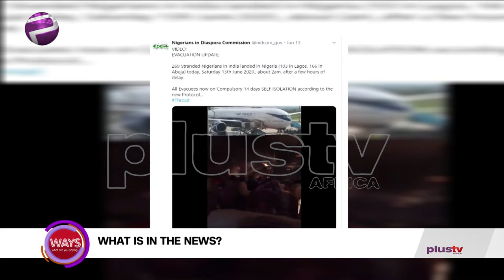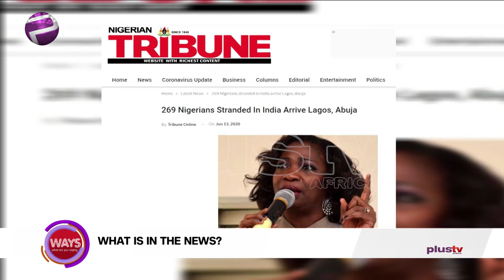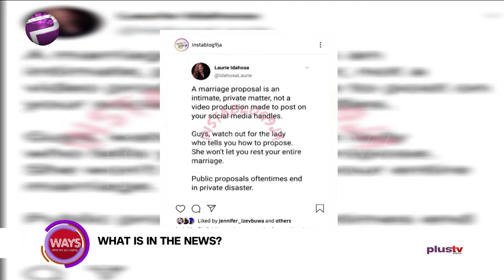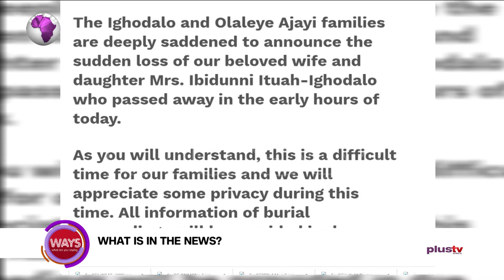Ibidunni Ituah-Ighodalo Will Forever Be In Our Memory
Countries all over the world celebrates World Blood Donor Day every year on the 14th of June.